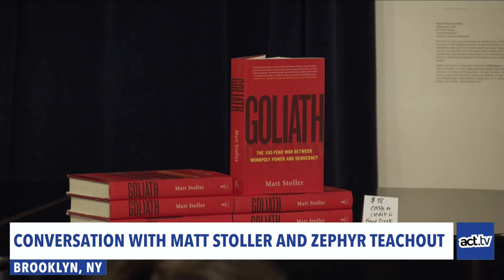Conversation with Matt Stoller and Zephyr Teachout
CONVERSATION WITH MATT STOLLER AND ZEPHYR TEACHOUT: In “Goliath," author Matt Stoller, examines how concentrated financial power and consumerism transformed American politics, resulting in the emergence of populism and authoritarianism. He will be discussing these themes—and the steps needed to create a new democracy—with author and Fordham Law School Professor Zephyr Teachout.